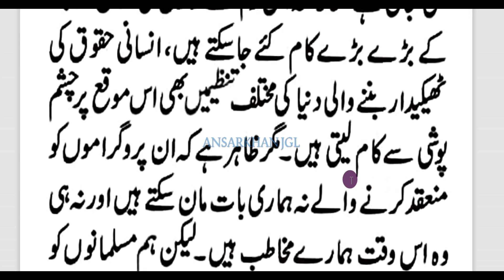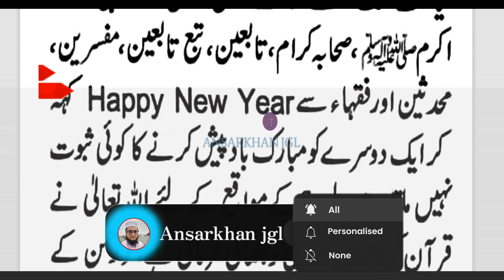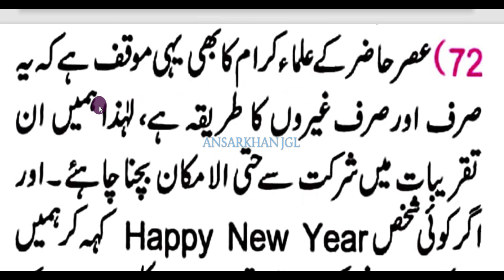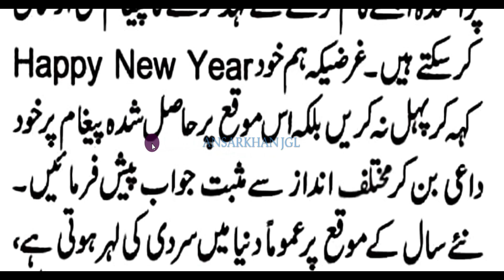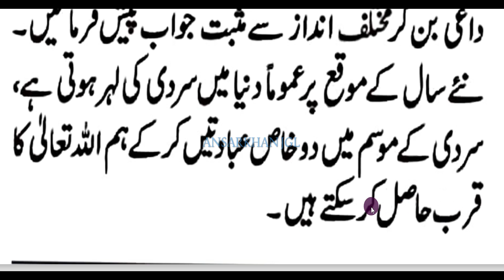nayasaal KA AAGAAZ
𝙰𝚜𝚜𝚊𝚕𝚊𝚖𝚞𝚊𝚕𝚒𝚔𝚞𝚖
𝐎𝐧𝐥𝐢𝐧𝐞 𝐪𝐮𝐫𝐚𝐧 𝐩𝐚𝐝𝐡𝐧𝐞 𝐤 𝐥𝐢𝐲𝐞 𝐰𝐡𝐚𝐭𝐬𝐚𝐩𝐩
𝐧𝐮𝐦𝐛𝐞𝐫 𝐩𝐚𝐫 𝐑𝐚𝐛𝐭𝐚 𝐊𝐚𝐫𝐞𝐧 𝟗𝟕𝟎𝟎𝟑𝟓𝟑𝟓𝟗𝟐
                 𝐇𝐚𝐟𝐢𝐳 𝐀𝐧𝐬𝐚𝐫𝐤𝐡𝐚𝐧

عصر حاضر کے علماء کرام کا بھی یہی موقف ہے کہ یہ صرف اور صرف غیروں کا طریقہ ہے، لہذا ہمیں ان تقریبات میں شرکت سے حتی الامکان بچنا چاہئے ۔ اور اگر کوئی شخص Happy New Year کہہ کر ہمیں مبارک باد پیش کرے تو مختلف دعائیہ کلمات اس کے جواب میں پیش کردیں، مثلاً اللہ تعالیٰ پوری دنیا میں امن و سکون قائم فرمائے ، اللہ تعالیٰ کمزوروں اور مظلوموں کی مدد فرمائے۔ اللہ تعالیٰ شام، برما، عراق اور فلسطین میں مظلوم مسلمانوں کی مدد فرمائے، اللہ تعالیٰ ہم سب کی زندگیوں میں خوشیاں لائے۔ اللہ تعالٰی 2023 کو اسلام اور مسلمانوں کی سربلندی کا سال بنائے۔ نیز سال گزرنے پر زندگی کے محاسبہ کا پیغام بھی دیا جا سکتا ہے۔ ہم اس موقع پر آئندہ اچھے کام کرنے کے عہد کرنے کا پیغام بھی ارسال کر سکتے ہیں۔ غرضیکہ ہم خود Happy New Year کہہ کر پہل نہ کریں بلکہ اس موقع پر حاصل شدہ پیغام پر خود داعی بن کر مختلف انداز سے مثبت جواب پیش فرمائیں۔ نئے سال کے موقع پر عموماً دنیا میں سردی کی لہر ہوتی ہے، سردی کے موسم میں دو خاص عبادتیں کر کے ہم اللہ تعالیٰ کا قرب حاصل کر سکتے ہیں۔
tilawat ul quran jgl
bayanat
naat
muslim
Islamic and teah
Islamic and teach
allah
dua
islamic cartoon
alhamdulillah
kids cartoon
islamic stories
motivational video
motivational story
motivational speech
video
islami baate
youtube shorts
yt shorts
Dil ki islah
Zubair ashraf
Tanveer bhai official
tanveer bhai